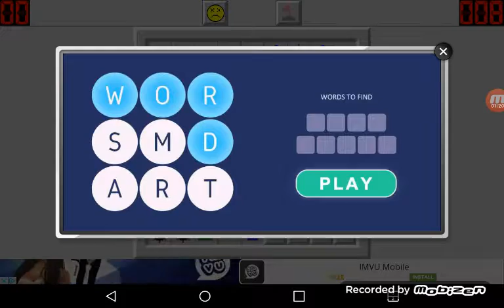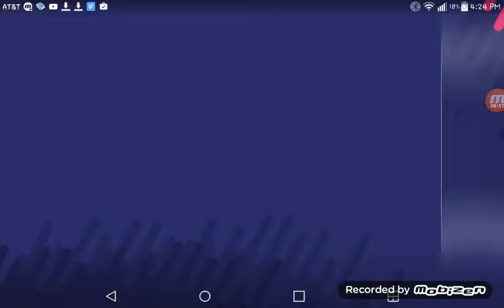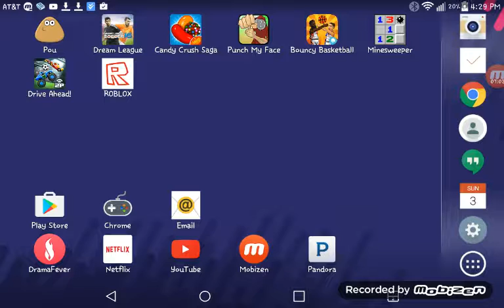Game say #1-Do u want this a part of our channel or nah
The new series or nope